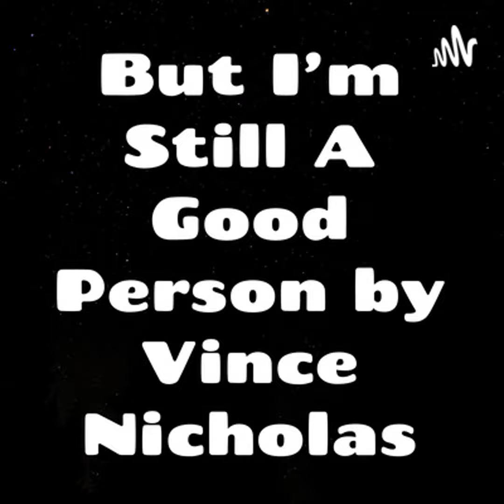I Took Lennox to a River Cats Game Where I Paid $23 for a Beer and a Sprite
Do you put your hand over your heart for the Star Spangled Banner? Because I forgot.